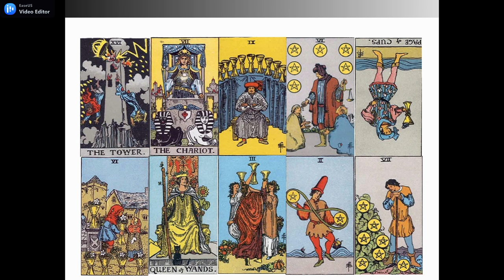GEMINI JUNI 2021 | Kamu Sudah Mulai Melepas Hubungan Toksik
GENERAL LOVE READING ZODIAK @GEMINI JUNI 2021